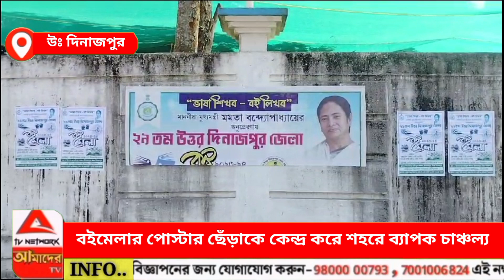বইমেলার পোস্টার ছাড়া কে কেন্দ্র করে শহরে ব্যাপক চাঞ্চল্য